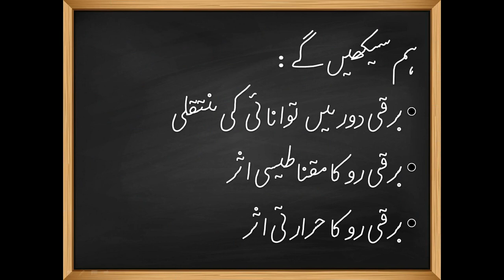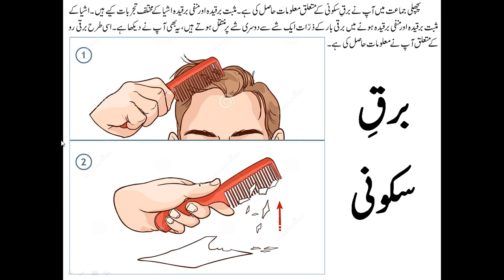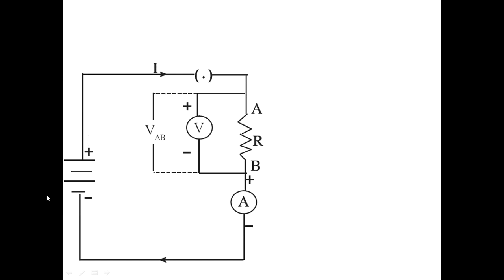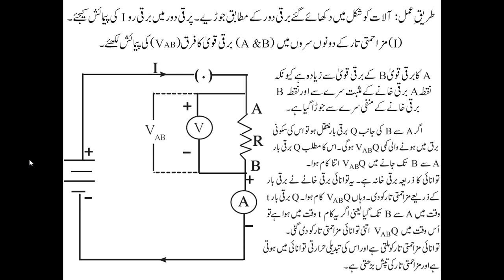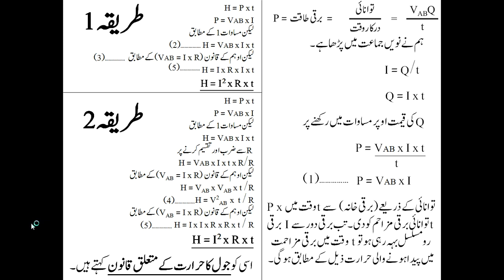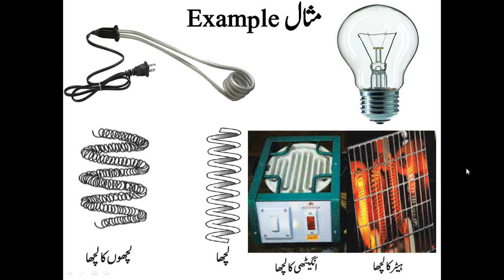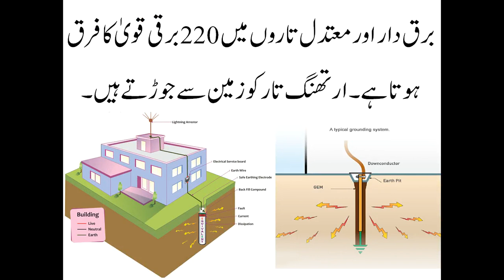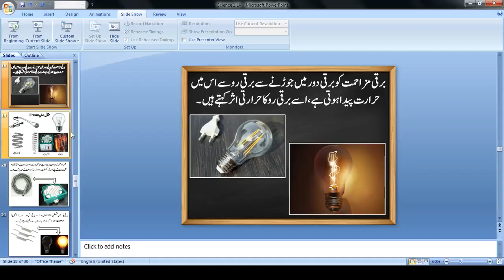Part 1 برقی رو کے اثرات| Effects of Electrical Current| Class 10th Chapter 4 in URDU/HINDI.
Hi friends, I hope this video will help you.

My Videos of Class 10th